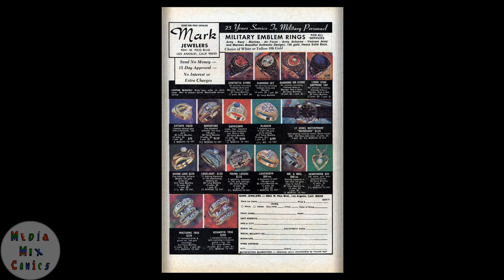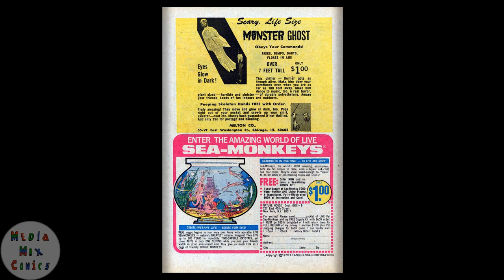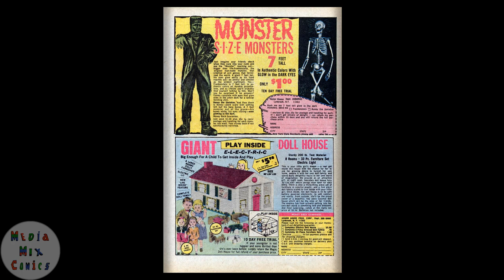Daffy Duck and the Road Runner #72